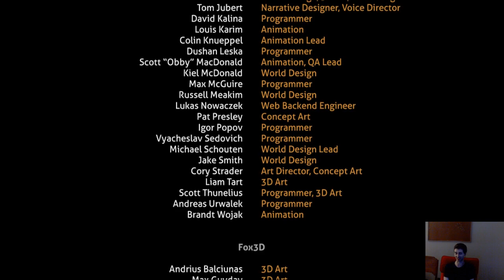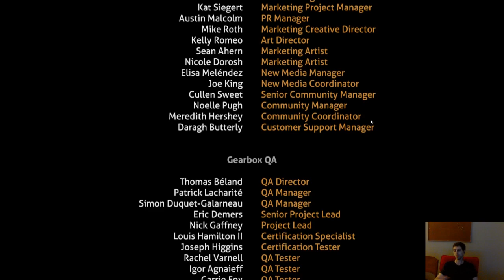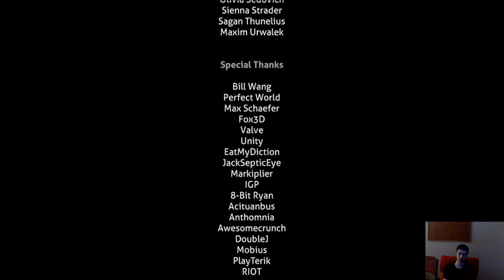Subnautica Deep Sea Exploration(March 2 2020 Live Stream)